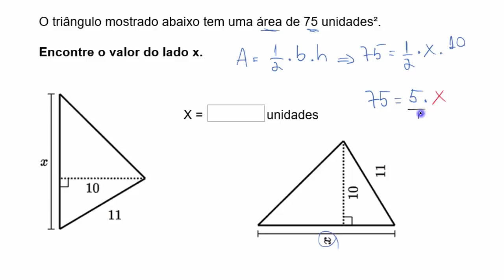Exemplo: lado desconhecido de um triângulo | Matematica | Khan Academy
Este vídeo ensina: Sal calcula o o comprimento de um lado desconhecido de um triângulo, sabendo sua área.

Perdeu a aula anterior?

área de perímetro na Khan Academy: Sal calcula o o comprimento de um lado desconhecido de um triângulo, sabendo sua área.

Quer um tutor virtual para área de perímetro ?  Habilite a missão área de perímetro na Khan Academy